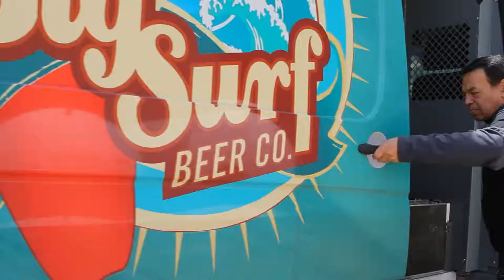BIgSurf beer introdution for Canadian surfer movie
I made this introduction for the canadian surfer movie by Carey Missler of DCD productions based on a tutorial by Ignace Aleya. I modified some elements of the tutorial so it worked with my purpose. Over all the effect came out great and everyone was pleased with it.